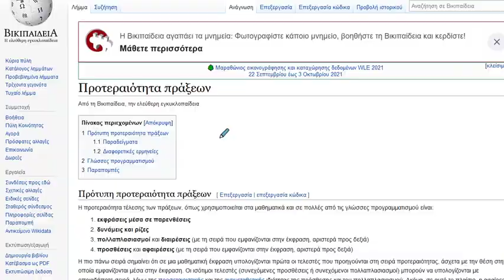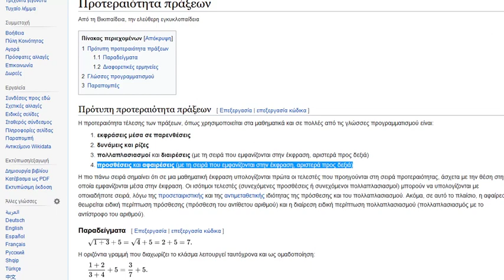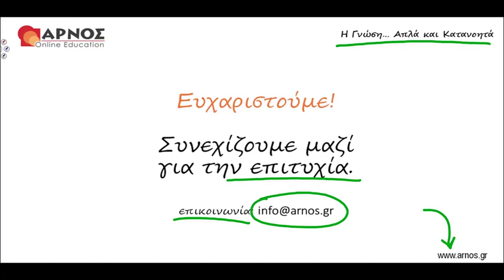Μαθηματικά Α' Γυμνασίου Λυσάρι - 3.2: Πράξεις & Δυνάμεις με Δεκαδικούς - 5η Άσκηση Πρόβλημα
Κεφ. 3ο: Δεκαδικοί Αριθμοί
Ενότητα 3.2: Πράξεις με Δεκαδικούς – Δυνάμεις με Βάση Δεκαδικό αριθμό